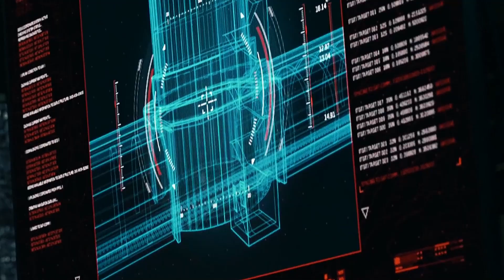Justice League | The Tunnel Battle | Part 1 | HDR1080p FullHD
Justice League | The Tunnel Battle
Discription: Fueled by his revived faith in humanity and inspired by Superman's selfless act, Bruce Wayne enlists the help of his newfound supporter, Diana Prince, to face an indeed lesser adversary. Together, Batman and Wonder Woman work snappily to detect and retain a platoon of metahumans to sit against this recently aroused trouble. But despite the conformation of this unknown council of icons - Batman, Wonder Woman, Aquaman, Cyborg and The Flash- it may formerly be too late to save the earth from an assault of disastrous portions.

BTC: 39ffz2phJ95ghb8J5jWjtESK957wtczUwY
ETH: 0xFAD8a56ba04740389C2c3DB8156DaFEcac3eefd4
USDT TRC20: TU69Cjof78pPJDytM4ALYrHkAfKf1YaeRp
XRP: rJu2tsxQngnBi2n1UYj3WoDt4f8Pmnd5wz
Write a comment. We will be very grateful for your support.

We do somersaults from the video.)))